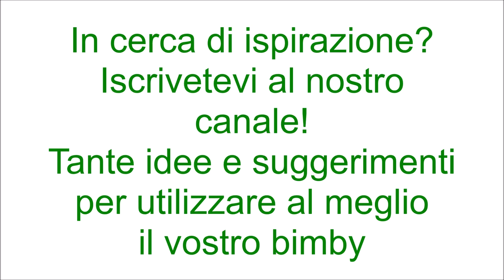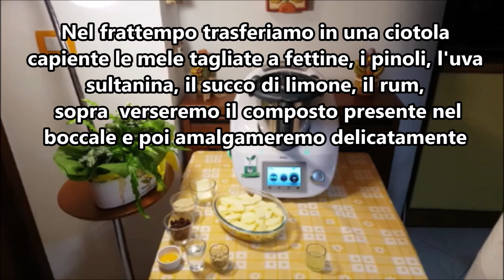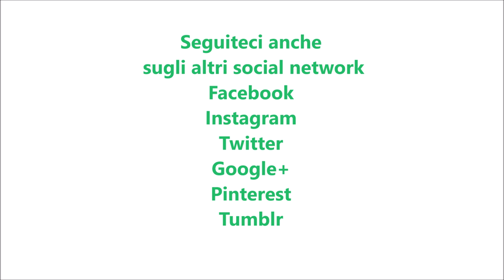Strudel di mele per bimby TM6 TM5 TM31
Ingredienti per l'impasto:
2 uova
60 g di acqua
280 g di farina di tipo "00"
1 pizzico di sale
12 g di olio di semi di girasole

Ingredienti per il ripieno:
3 mele renetta tagliate a fettine
la scorza ed il succo di un limone
30 g di rum
40 g di uvetta sultanina
20 g di pinoli tostati
80 g di zucchero di canna
5 g di cannella
60 g di pangrattato
15 g di burro morbido
1 tuorlo d'uovo